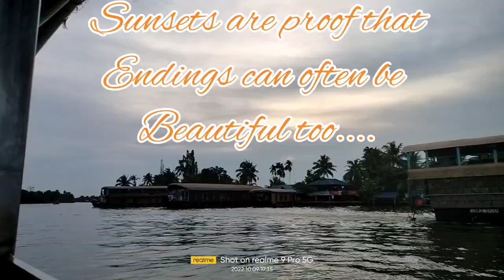Day:-5// Elephant ride🐘🐘(Thekkdy)//Backwater-Lake🛶🛶 (Alleppey) largest backwater Lake in Kerala...🛶🛶